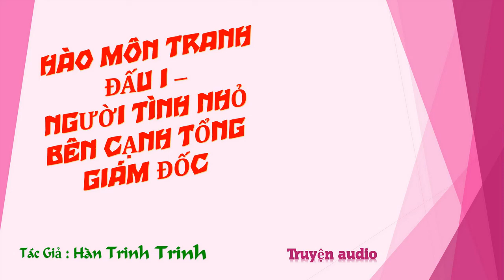Chương 881-895 - Người Tình Nhỏ Bên Cạnh Tổng Giám Đốc - Tác giả: Hàn Trinh Trinh - Truyện audio